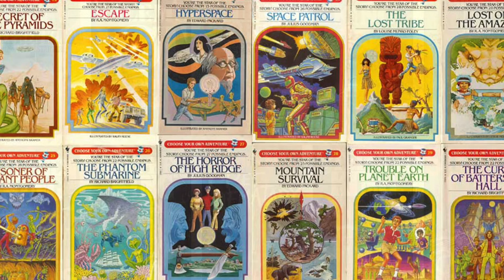Why I created Dol Ammad!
In this video I express my feelings and thoughts behind the Dol Ammad project and discuss the story behind our new track: "Swans of Orion". Check out the official music video of "Swans of Orion"

00:00 The essence of Dol Ammad
01:33 About "Swans of Orion"
03:08 New logo font and art

Want to support our music? ❤️

Learn more about my music projects:

🔵 coming soon!

Thank you and Space On! 🚀